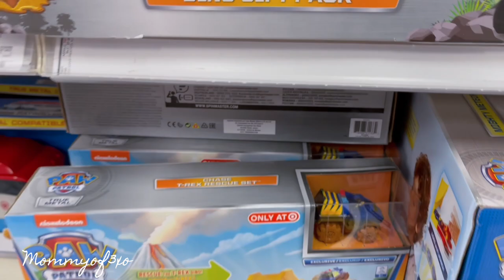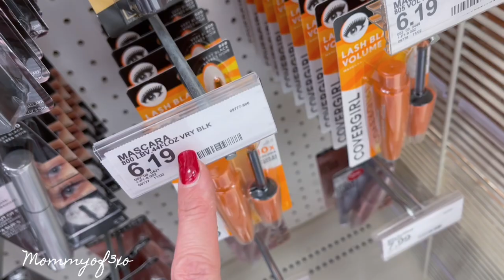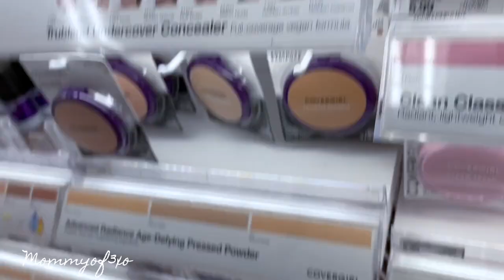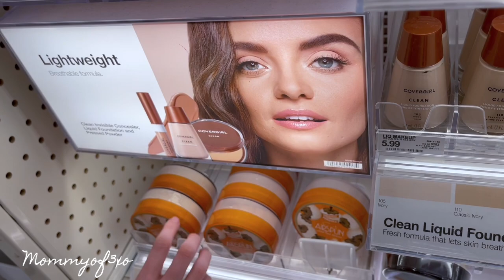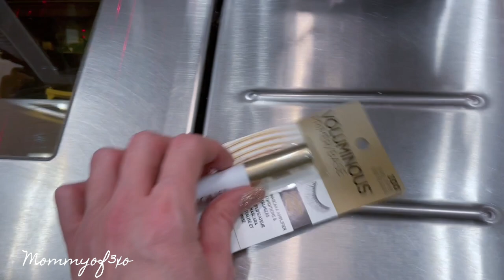Teen Gift Ideas | Christmas Shopping Vlog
♡Alayah's Instagram: alayahrenee_
♡Alayah's TikTok: itsalayahlol
♡Mya's TikTok: myagoetz
♡Mya's Instagram: myagoetz_
♡Main Instagram: mommyof3xo_official